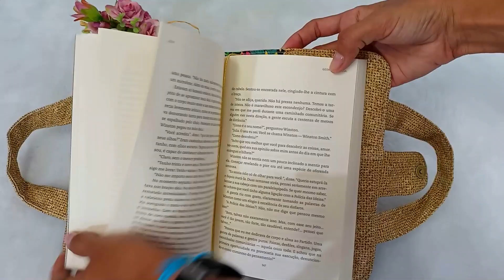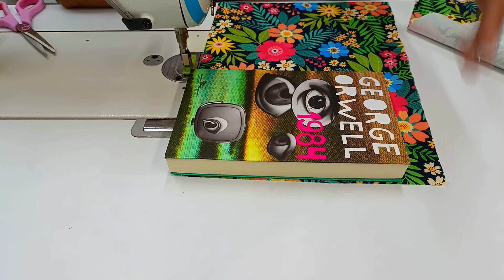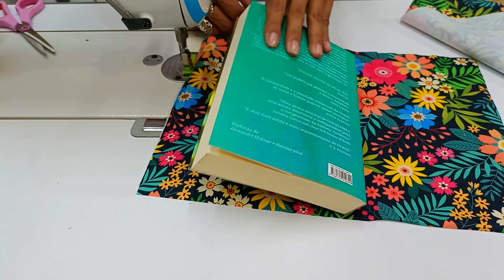Como Fazer Bolsinha Capa de Livro ou Porta Bíblia - Avimor Tecidos - Book Cover - Bible Cover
Veja como fazer essa linda Bolsinha Capa de Livro ou Porta Bíblia com Avimor Tecidos de uma forma bem rápida e prática, gastando bem pouquinho material. Essa peça é de costura iniciante, pode ser feita também com retalhos de tecido, e é super charmosa, versátil, e super fácil de vender.  Essa peça é super fácil e rápida e tem várias utilidades! Book Cover - Bible Cover

♥ Sugestão de venda: de R$ 35,00 a R$ 50,00.
(depende do tecido usado e do tipo de fechamento)

Para adquirir os tecidos é só clicar no link abaixo:
 @Avimor Tecidos

♥ Lista de Materiais:
2 x tecido externo e forro: 25 x 34 cm (para o meu livro) (alt X larg)
(Corte 4cm maior que o livro na largura e na altura)
Abinhas Internas: 2x) 25 x 13 cm (alt X larg)
Bolsos das abas: 2x) 17 x 13 cm (alt X larg)
Abinha de fechar: 1x) 16 x 6 cm
Alças de mão: 2x) 26 x 8 cm
1 cordinha com 1 conta